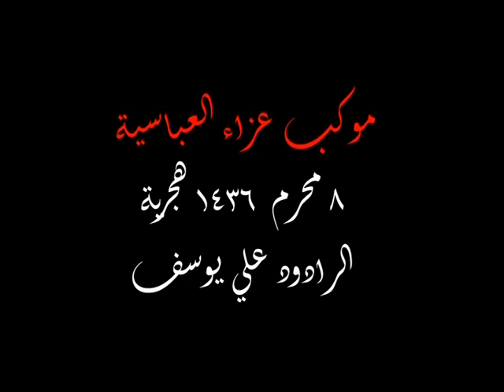مقطع مؤثر لاطفال قصدت مرقد الحسين (ع) لمواساة عبد الله الرضيع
اداء الرادود علي يوسف
القناة الرسمية للعتبة الحسينية المقدسة